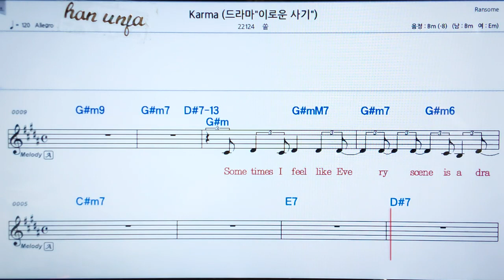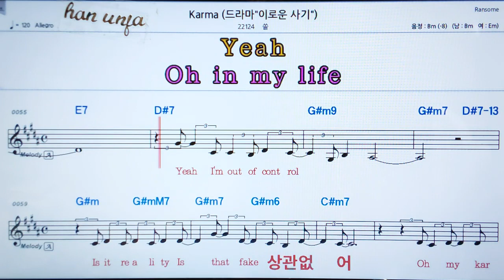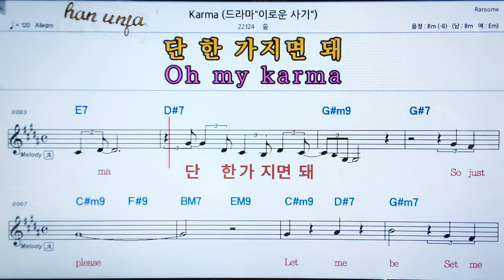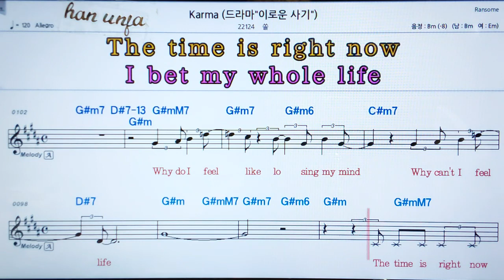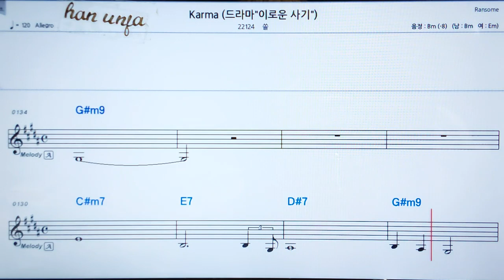💖Karma/쏠 👍MR,가라오케 악보 코드 가사 ,Karaoke반주